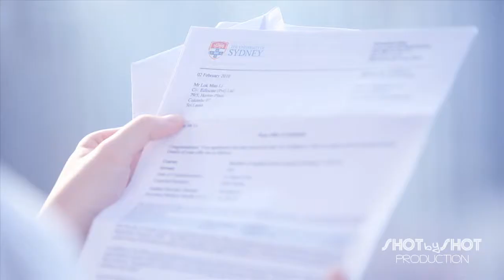Noah TVC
Client : Noah

Director : Tom Chan
Director of Photography : Woods Li
Video Editor : Tom Chan

Production & Post Production : SHOT by SHOT Production Ltd.